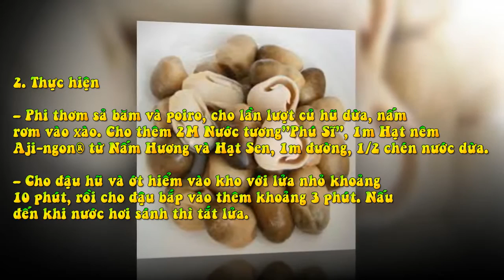Làm món ngon với củ hủ dừa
Cùng vào bếp làm món ngon với củ hủ dừa đầy dinh dưỡng này nhé